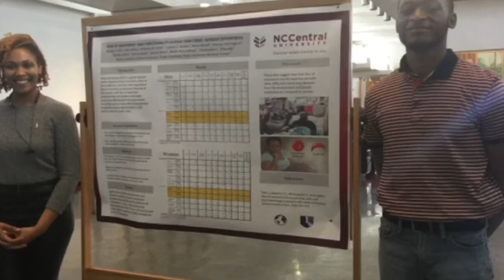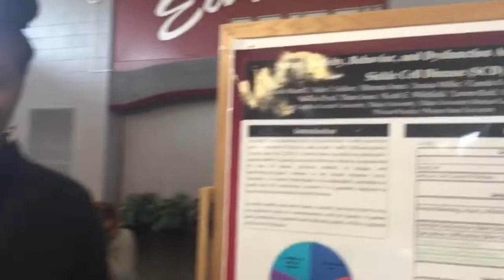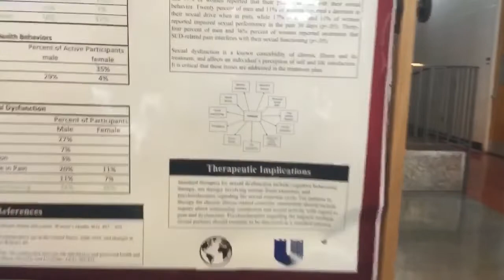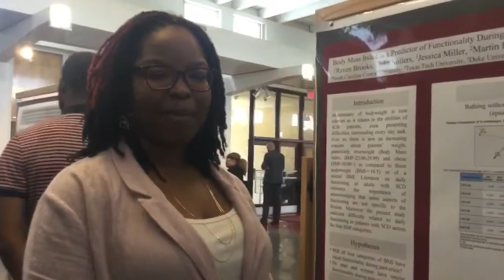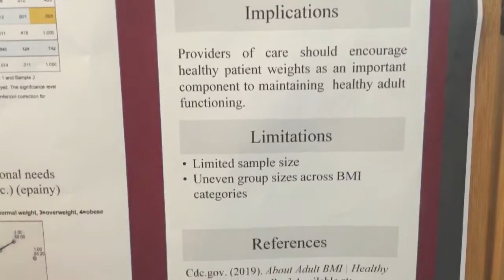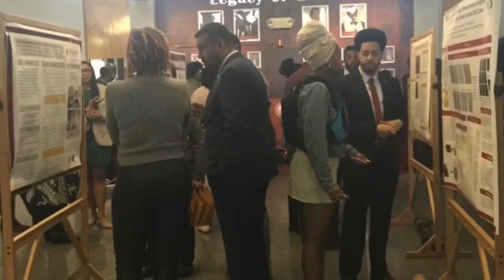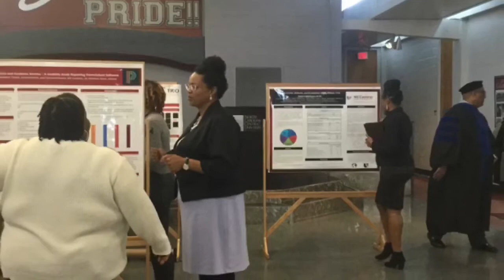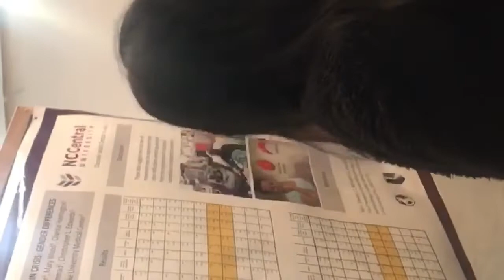NCCU Honors Convocation Poster Session April 5, 2019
Brianna J. Jones
Bobby Hill
Raven Brooks
Jessica Miller
A. Nichole Murrill